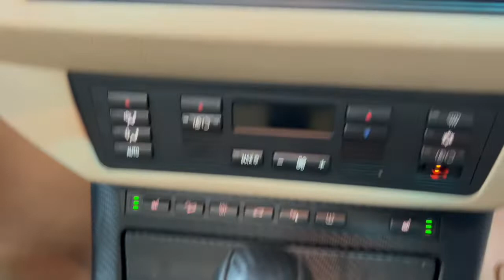BMW X5 LE MANS M-SPORT FOR SALE @ MOTORCARE CARS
🔥BMW X5 LE MANS CREWCAB 3.0 DIESEL 🔥

REG : 06-L-6130

💥FULL MOTORCHECK REPORT💥

👑 GREAT CONDITION IN AND OUT
👑 LE MANS BLUE
👑 1 KEY
👑 AUTOMATIC
👑 3.0 DIESEL
👑 TAX (€333)
👑 GEARBOX SERVICED
👑 JUST SERVICED

◾️ CVRT 05/23
◼️ TAX 03/23 €333 PER YEAR
◼️ 20 INCH ALLOY WHEELS
◾️ GOOD TYRES
◾️ ELECTRIC MIRRORS
◾️ ELECTRIC WINDOWS
◼️ AUTOMATIC WIPERS
◼️ AUTOMATIC HEADLIGHTS
◼️ FULL LEATHER SEATS
◼️ HEATED SEATS
◼️ CRUISE CONTROL
◼️ ELECTRIC ADJUSTED MEMORY SEATS
◼️ PAN ROOF (PANORAMIC SLIDING)
◼️ REMUS EXHAUST
◼️ AUX MEDIA
◼️ HANDSFREE KIT
◾️ CRUISE CONTROL
◾️ FULLY VALETED

💥FULL MOTORCHECK REPORT WITH EVERY CAR ALL CLEAR
💥HOST OF FINANCE OPTIONS AVAILABLE
💰FINANCE AVAILABLE💰

Seat : altea cupra exeo leon tarraco
Citroen : c1 c2 c3 c4 ds3 ds5
Land Rover : Range Rover evoque sport vogue discovery sport velar